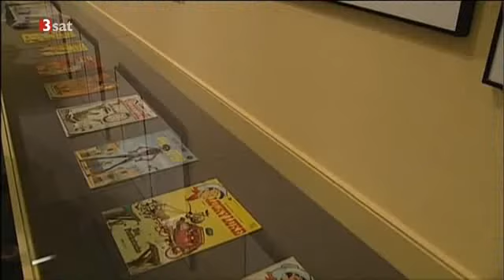Lucky Luke reitet weiter - Comicausstellung in Österreich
Die hohe Kunst der "Schattenperforierung" mit Lucky Luke verbindet Jung und Alt. Die Geschichten des Autors Goscinny und des Zeichners Morris werden glücklicherweise aktuell von Achdé weitergeführt.
1977 drehte der geschickte Filmemacher Georg Bense unter anderen einen 45- Minutenfilm über das Handwerk des Filmemachens mit dem Titel „Lucky Luke lernt laufen. Ein Trickfilm entsteht". Er machte mit Beispielen anschaulich klar, wie ein Zeichentrickfilm damals entstand. Dafür beobachtete Bense die Produktionen eines Astrix- und eines Lucky Luke-Films.
Vielleicht wird diese verschollene Produktion aus der Reihe "Fundstücke des Saarländischen Rundfunks" auch mal wieder im deutschen Fernsehen gezeigt. Drücken wir die Colts.